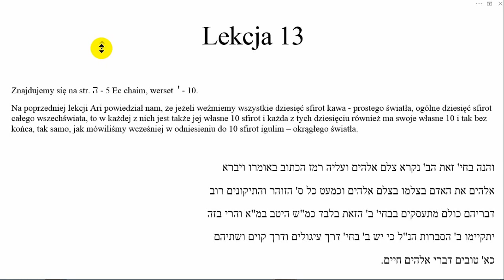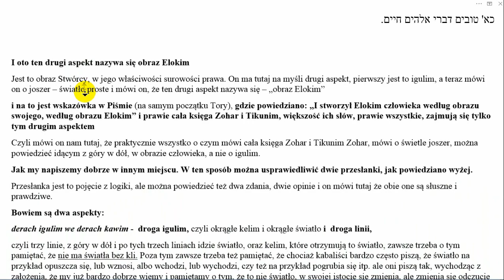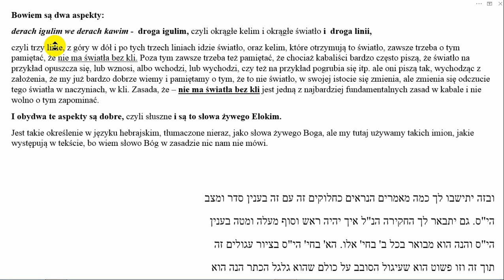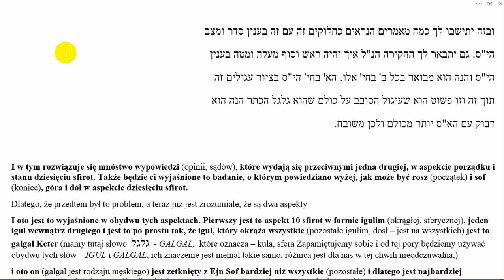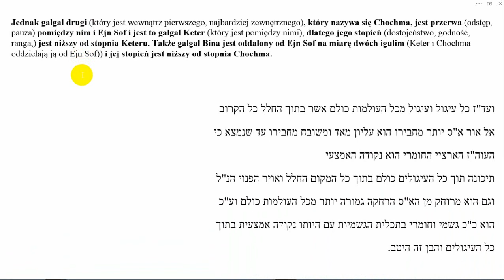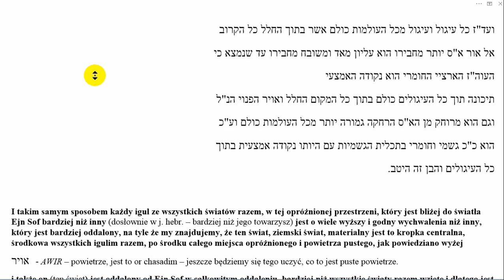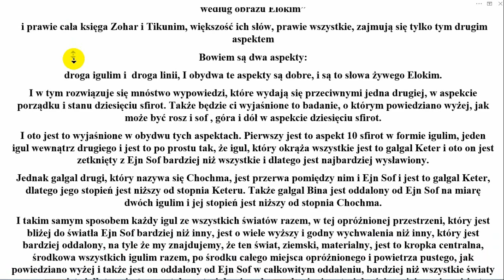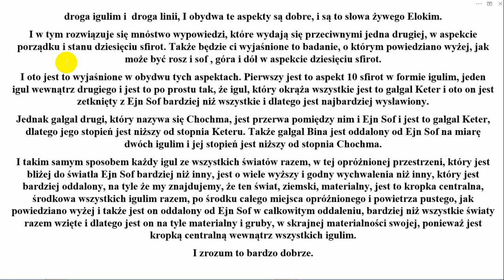KABAŁA ETZ CHAIM ( Drzewo Życia ) Lekcja 13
Są to tłumaczenia lekcji Rabbi Michaela ben Pesach Portnaara.